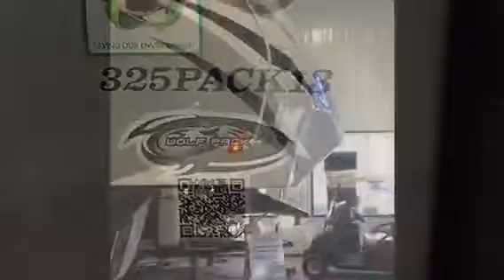Coachworks RV- 2018 Cherokee Wolfpack 325Pack13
The Wolf Pack by Cherokee is engineered with impeccable quality, distinctive features, superior comfort and remarkable affordability. Wolf Pack offers our customers a chance to escape the ordinary and relax, to enjoy family and friends and to see nature in all its beauty and wonder. These special life moments are the reasons we take such pride in all we do.

Features may include:

INTERIOR
Our extra tall and spacious slide outs feature over size dinettes or recliner party sofas. We use large windows and residential wood blinds to create panoramic views throughout the coach
Our stylish residential REAL WOOD cabinet doors provide ample storage space for campers wishing to take a week-end getaway or a longer, extended vacation.
Wolf Pack’s deep, single bowl sink serves as a large basin to wash dishes or fill large pots and pans for cooking. Our high rise pull out faucet allows you extra room to clean up with ease.
Wolf Pack’s exclusive “Seamless” countertop eliminates any buildup and adds a high-end residential appearance E Our smooth roller glide drawers fully extend to accommo-date any silverware or storage needs while providing easy access.
Every light in or on the new Wolf Pack is LED. The interior LED strip lighting, provided in the optional Limited Package, illuminates several areas of the unit, giving a beautiful accent to the unit. LED lights use less power and do not heat up.
Exterior
Wolf Pack’s Power Awning, found in our optional Limited Package, provides an easy way to shade the exterior patio area with just a push of a button. Wolf Pack’s awnings are placed to cover your entry door.
Tire pressure monitoring systems on Wolf Pack’s nitro-gen radial tires insure peace of mind when preparing and rolling down the road.
The heavy duty tongue jack found in the optional Limited Package provides an easy way to load your trailer with a push of a button. (Travel Trailers only)
All Wolf Packs feature rear LED loading and patio lights
Solar prep from Furrion® is featured on all new Wolf Pack models
Wireless backup camera prep P Optional ramp door patio system increases your living space.